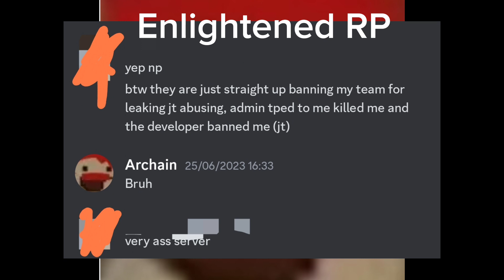Unturned server review - Enlighten Network RP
This was painfull to review.

don't forget to eat some Parsley.